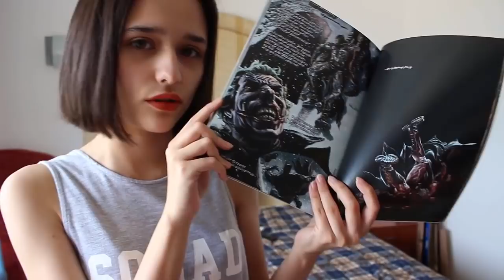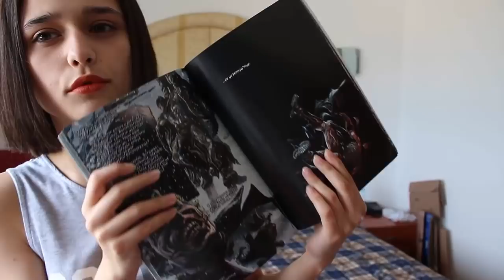Sanırım bu bir... Okuma Maratonu? || Ya da Kıbrıs gezisi, bilemedim.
Amacından çok sapan bir video oldu ama söz üniversite sınavı geçsin size bir sürü güzel okuma maratonları atıcam akjdfklsd